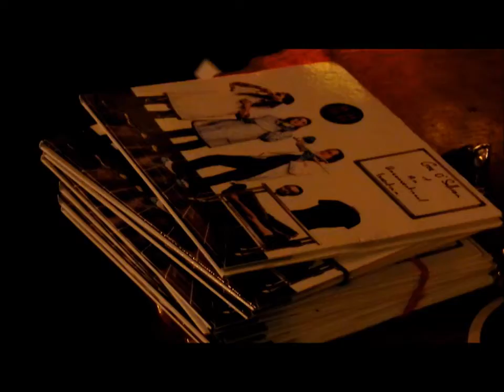Ger O'Sullivan - Running On fumes (Live)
Running On Fumes (Live)